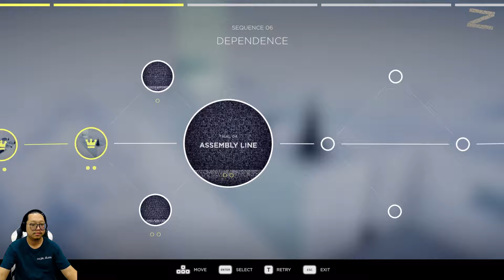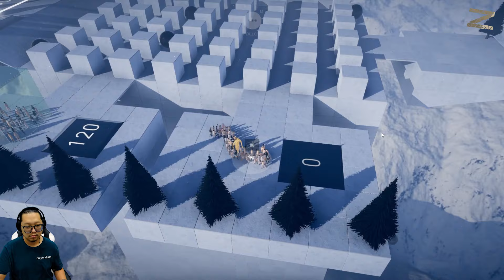Suara Masih Menghilang dan Others Memenuhi Ruangan - Humanity - PC - Sequence 6: Dependence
Penggabungan unik antara game puzzle dan platformer. Berperan sebagai Shiba Inu yang sendirian, bertugas untuk mengarahkan kerumunan besar yang berjalan berbaris menuju ke titik tujuannya dalam Story Mode, atau bisa juga menjelajahi level buatan pengguna yang dibuat melalui Stage Creator!

00:00 - opening
00:51 - TRIAL 01: FOLLOWER COUNT
11:22 - TRIAL 02: CROSS PLATFORM
14:53 - TRIAL 03: SWIMMINGLY
21:32 - TRIAL 03-A: PICK-UP ARTIST
36:19 - TRIAL 03-B: GRID RUNNER
47:15 - TRIAL 04: ASSEMBLY LINE
53:41 - TRIAL 05: BAIT AND SWITCH
01:09:02 - TRIAL 05-A: ASSUME THE POSITION
01:21:00 - TRIAL 05-B: RUN OUT THE CLOCK
01:22:33 - TRIAL 06: BOB AND WEAVE
01:37:10 - TRIAL 07: ESCORT MISSION
01:48:56 - TRIAL 08: DEFENSIVE POSITIONS
02:02:36 - closing